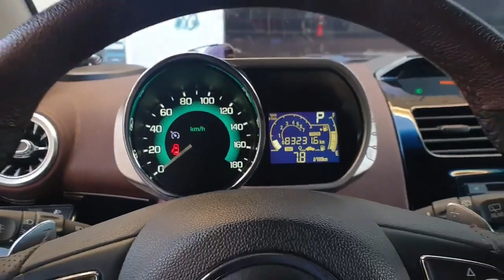Spark Ravon R2 Polniy Salon Tuning 2021 Спар Равон R2 Салон Полный тюнинг обзор2021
Шевролетспарк тюнинг 2021Shorts Salom xammaga kanalimizda obuna buling layk bosib quying Tuning Spark kerak bulsa komentariyada yozib qoldiring bizda tuning Obzor moshinalar va Inomarkalar Uzbekistan Привет всем дорогие подписчики или вас спарк тюнинг если видео понравится ставьте лайки подпишитесь на канал если есть вопрос по тюнингу мы делаем что у меня по качеству пишите на комментарии полюбим вопросам машина Обзор